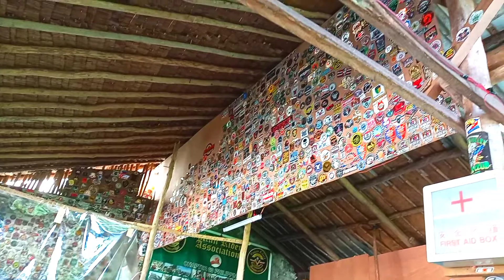MOTOVLOGGERS MEET-UP/EPIC RIDE TO KAYBIANG TUNNEL